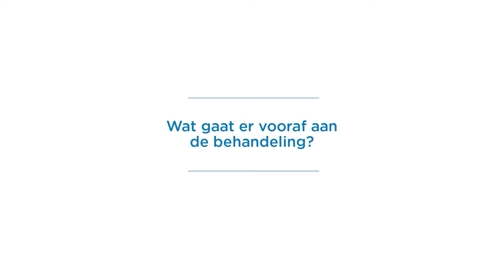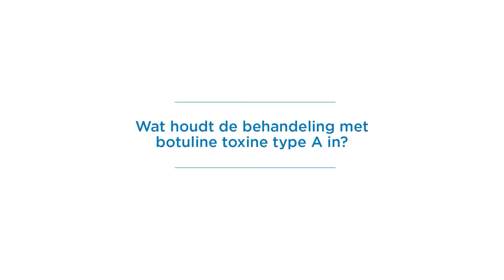Merz - Botuline Toxine by Dr Ann Ponet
Deze educatieve video zal onze patiënten meer info geven over:
 👉 Wat is botuline toxine type A en hoe werkt het?
 👉 Welke verschillen zijn er in botuline toxine type A producten?
 👉 Wat gaat er vooraf aan de behandeling?
 👉 Wat houdt de behandeling met botuline toxine type A in?

Vind je dit interessant? Volg ons voor nog veel meer op :
@dermacrea_dr_annponet (Instagram)
Derma Crea (Facebook)
Ann Ponet (LinkedIn)